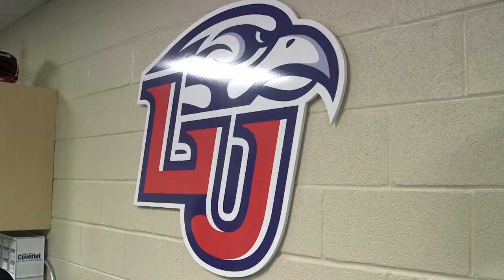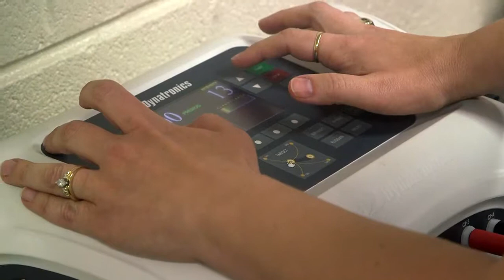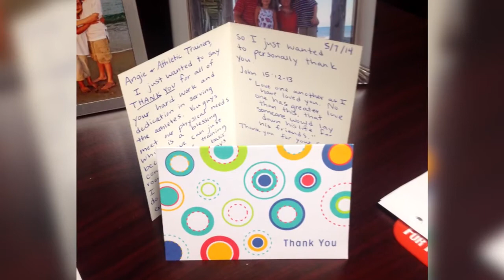Angie Witt Profile